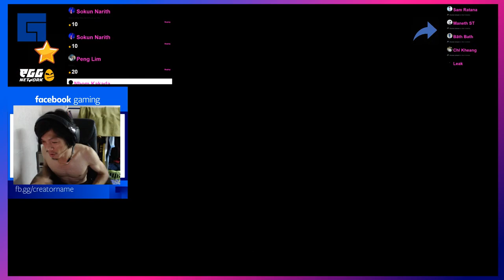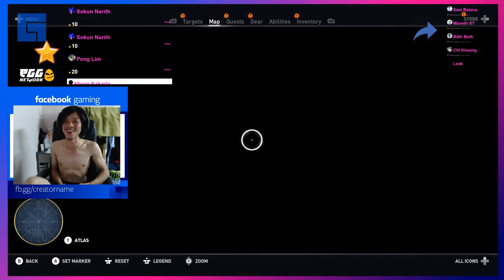Sdach Game លេងAssassins creed Origins វៃក្រពើល្អសើច Sdach Game fighting crocodile so funny